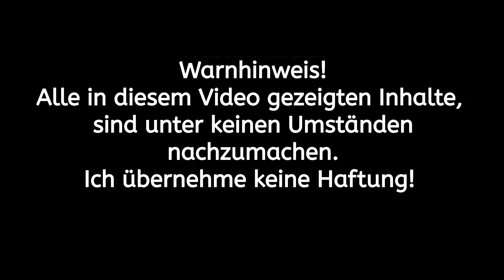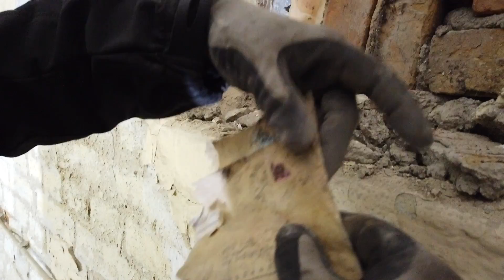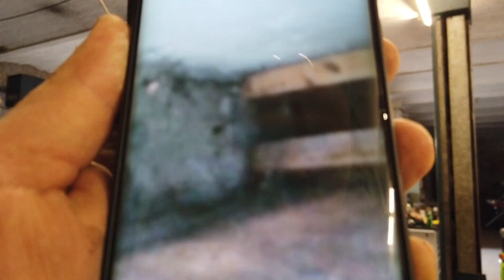JAHRZEHNTE verschollenes Geheimnis gelüftet! | lost place | Offiziell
JAHRZEHNTE verschlossenes Geheimnis entdeckt! | LOST PLACES

Meine Amazon-Wunschliste

Schon gesehen?

►►►SCHUHE

*Salomon Herren Speedcross 4 Trailrunning-Schuhe

*KEEN Venture Mid Waterproof

*Hanwag Ferrata Combi GTX Men

*SNOWLINE Spikes Pro - S

►►►AUSRÜSTUNG

*Zelt | Naturehike Cloud-up
*Isomatte | Therm-a-Rest NeoAir XTherm
*Primus Winter Gas 230g
*Taschenmesser | Byrd Tern
*Kochtopf | TOAKS Titan 750ml
*Toaks Titan Löffel LANG
*Titan Brenner
*Feuerstahl | Swedish FireSteel 2.0

►►► HYGIENE

*Ajona Medizinisches Zahncreme-Konzentrat
*Ökologischen Hand-Zahnbürsten
*Mikrofaser Handtücher in ALLEN Größen

►►► NAHRUNG

*Trekn Eat Kekse
*Uncle Bens's Express Reis Mediterran 250g

►►► BUCHEMPFEHLUNGEN

1. *Das Prepper-Handbuch: Krisen überleben
2. *Bushcraft: Das Buch vom Waldhandwerk
3. *Outdoor-Survival nur mit dem Messer
4. *Outdoor mit dem Taschenmesser

Final_Boss
Underworld
Wild_Fires

(Die Titel, sind ohne Unterstriche einzugeben)